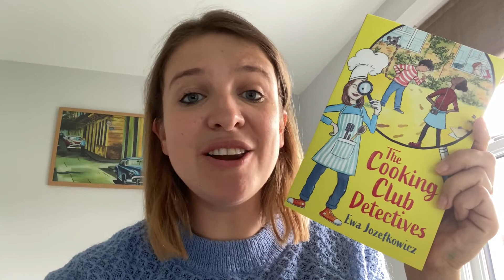Library Adventures Live! - Ewa Jozefkowicz introduction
Ewa Jozefkowicz, author of The Cooking Club Detectives, tells us about her session of LAL! on Tuesday 13th July at 11am